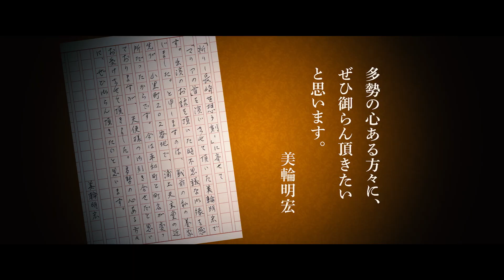映画『祈り 幻に長崎を想う刻』 予告編 ‹WEB版›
2021年8月20日（金）シネ・リーブル池袋他全国ロードショー
（8月13日 長崎 先行公開）

日本演劇史の金字塔、ついに映画化！戦争ほど悲惨で残酷なものはなか。
原水爆ば使うなよりも、戦争そのものばなくしたか。

戦争の爪痕が色濃く残る昭和32年の被爆後の長崎を舞台に、焼け落ちた浦上天主堂に残るマリア像を人知れず運び出そうとする鹿と忍の二人の女性を描いた人間ドラマ。

監督：松村克弥
脚本：渡辺善則、松村克弥、亀和夫
出演：高島礼子、黒谷友香、田辺誠一、金児憲史、村田雄浩、柄本明、美輪明宏（声の出演）他

1945年8月9日11時2分、広島に次ぐ二発目の原子力爆弾が長崎市に投下され、人口24万人のうち約7万4千人が一瞬にして命を奪われた。東洋一の大聖堂とうたわれた浦上天主堂も被曝し、外壁の一部を残して崩壊。それから12年の時が過ぎてー、浦上天主堂跡から被曝したマリア像を盗み出す一味の姿があった。首謀者はカトリック信徒のふたりの女。彼女たちは、なぜマリア像を盗み出さねばならないのか…？！

©︎2021Kムーブ/サクラプロジェクト